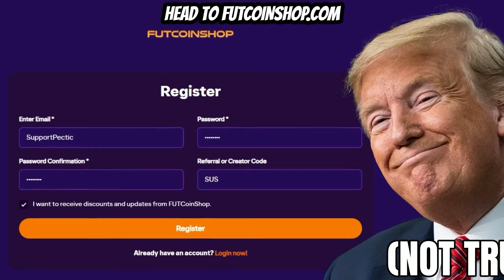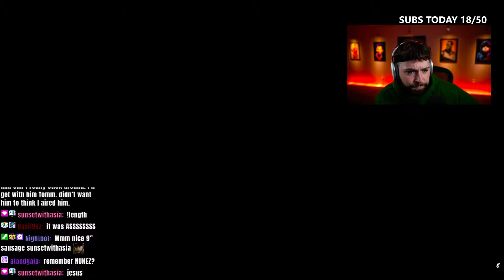100x ICON PACKS & 87+ CAMPAIGN PLAYER PICKS!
OPENING 100x ICON PACKS & 87+ CAMPAIGN PLAYER PICKS!